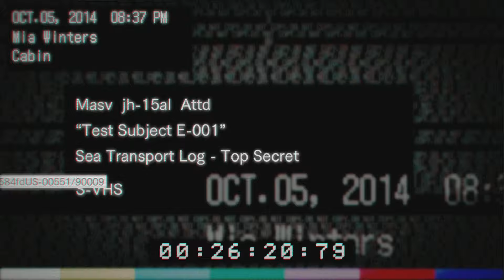Resident Evil 7 [ITA-HD] Walkthrough Difficoltà MANICOMIO [DIFFICILE] - Parte 11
Ecco a voi la videoguida completa di Resident Evil VII: Biohazard giocato a difficoltà MANICOMIO.
Completando il gioco a difficoltà MANICOMIO otterrete il trofeo/obiettivo "Manicomio".

∞ Dove acquistare giochi PS4

∞ Dove acquistare giochi XBOX ONE